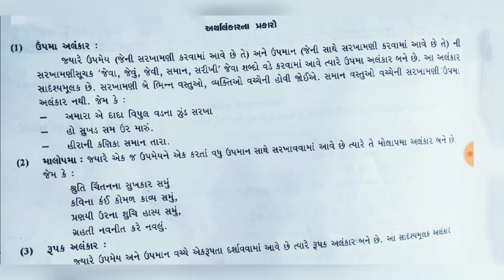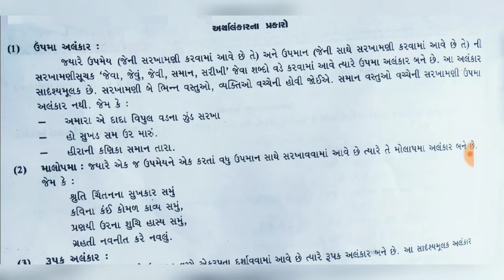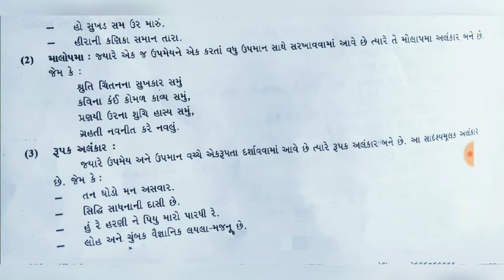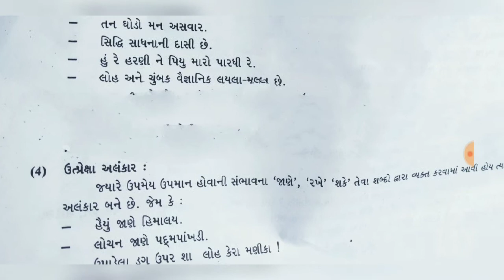Nayab Chitnis |Mukhya sevika | Alankar part-2